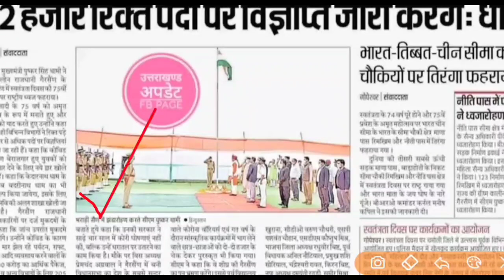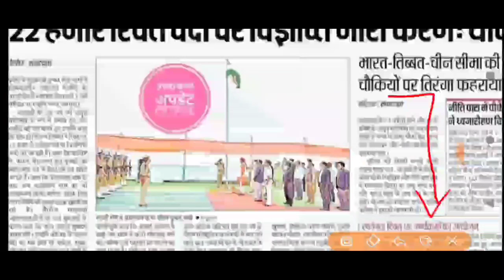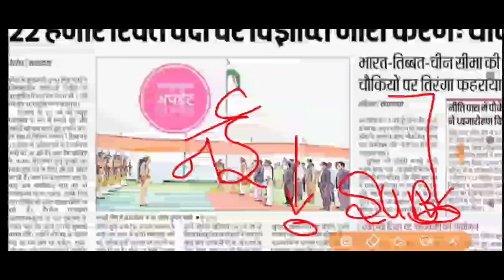uksssc जारी कर रहा है नया विज्ञापन 🙏GOOD NEWS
कैबिनेट बैठक में 16 अगस्त के दिन भर्तियों पर फैसला

कब होगा आपका vdo VPDO or कब जारी होगा एग्जाम कैलेंडर
सटीक अपडेट

15 अगस्त के बाद आने वाले हैं ये नए फॉर्म

5 अगस्त को आया नया विज्ञापन उत्तराखंड में। पूरी जानकारी प्राप्त कीजिए

उत्तराखण्ड में अभी यह फॉर्म आया ।

यूजफुल इन्फॉर्मेशन

v
,👇👇👇 विशेष जानकारी

उत्तराखण्डजॉबअपडेट 2021

upnl उपनल भर्ती प्रक्रिया में रजिस्ट्रेशन की पूरी प्रक्रिया

स्पेशल क्लास
जरूर देखें

इसको भी

karo

क्लिक कीजिए. .

ukpsccsbhartinotification2021#ukpscnotification2021#ukpscnotification2021#ukpscpcsbharti2021#ukpscnotification#ukpscpcsbhart